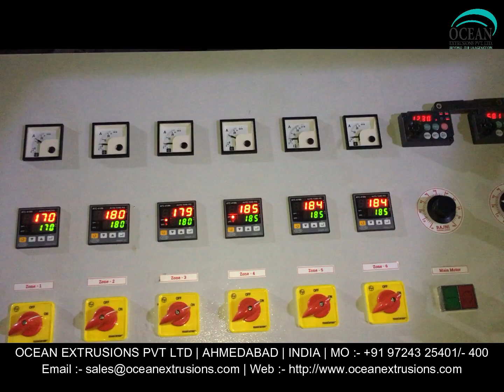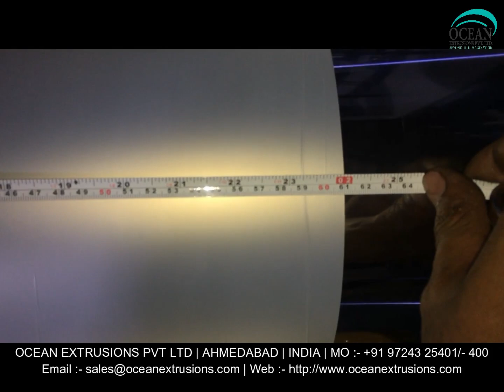Monolayer Blown Film Machine in India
Monolayer Blown Film Machine in India. The offered blown film plant is used for making the plastic film or sheet. This blown film plant is manufactured by optimum grade raw material and sophisticated technology in synchronization with set standard. Offered blown film plant is examined under the direction of professionals to ensure the flawlessness.
Monolayer Blown Film Machine in India. The provided blown film plant is available in different specifications as per the requirements of our esteemed clients. This blown film plant offered by us is manufactured with premium grade material and highly modern technology in sync with the market standards. Customers can avail this blown film plant from us at affordable rates.

Features of Monolayer Blown Film Machine in India:-
• Easy installation
• Rugged design

Applications of Monolayer Blown Film Machine in India:-
• Courier bags

Other Details of Monolayer Blown Film Machine in India:-

Monolayer Blown Film Machine Manufacturer Ocean Extrusions Pvt Ltd